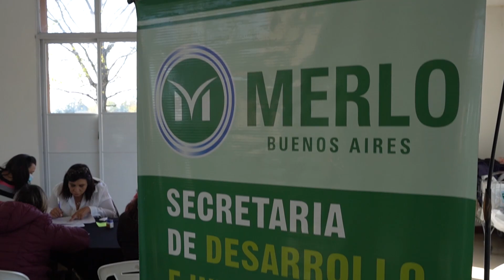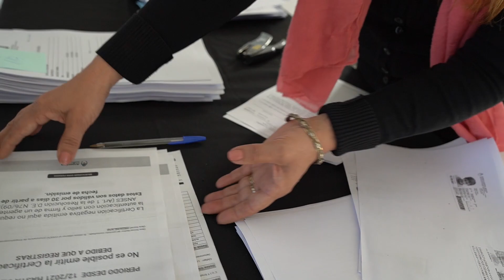MERLO INTEGRA AL CELÍACO JORNADA DE REEMPADRONAMIENTO SIN TACC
El encuentro se llevó adelante en la Usina del Arte de Libertad y contó con la presencia de vecinos del distrito que son parte del programa “Merlo Integra al Celíaco” y también de nuevos inscriptos.